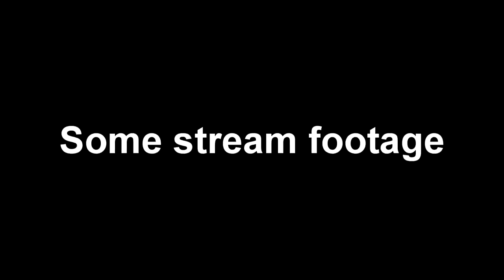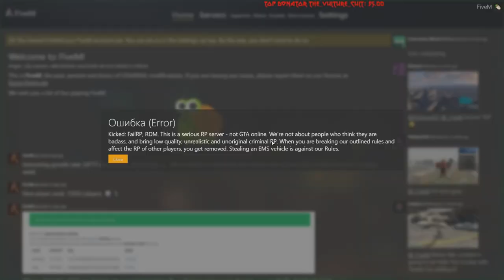GTA 5 Roleplay The Vulture - Desert Fever (Unlisted Video)